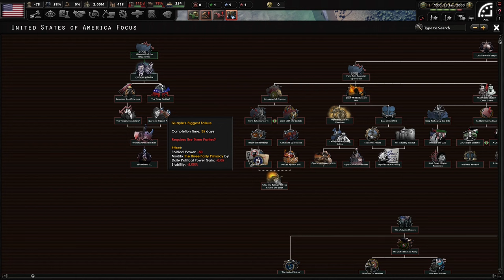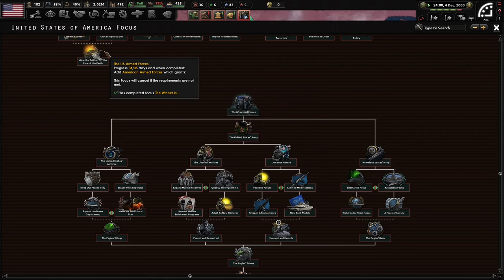America Needs New Leadership! Hoi4 - Red Dusk, USA (Reformist) #1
America is in rough shape. Between the stagnating 90s and the foreign policy disaster we find ourselves in, things are looking south for the nation. However, not all is lost! We will reform ourselves to reignite our freedom loving country and smite the reds around the world!